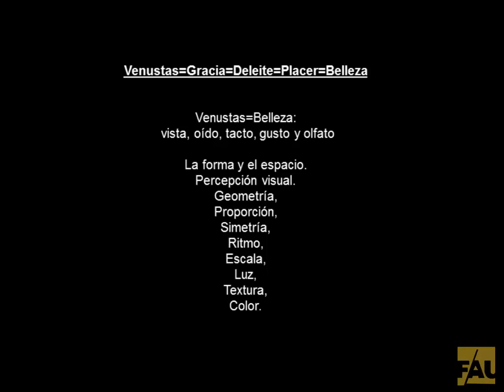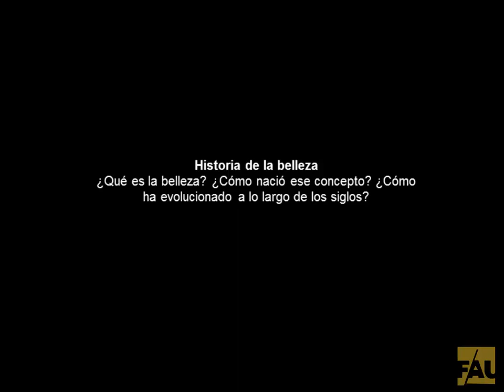C8 - 02 - CULTURA